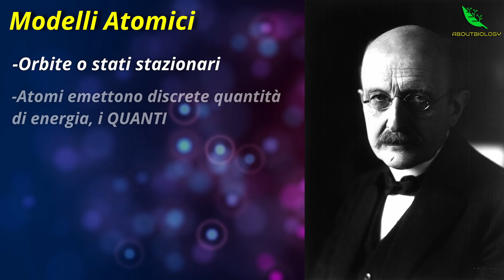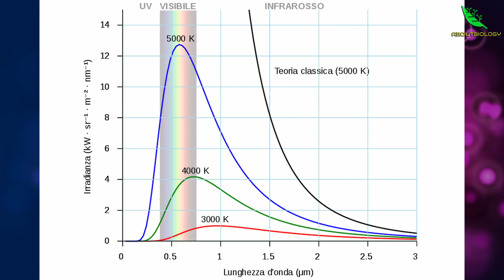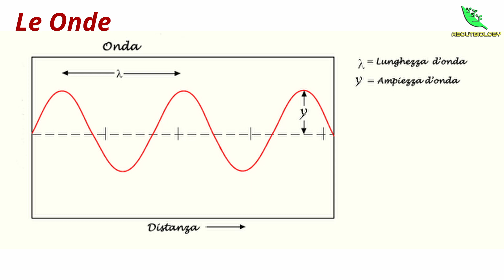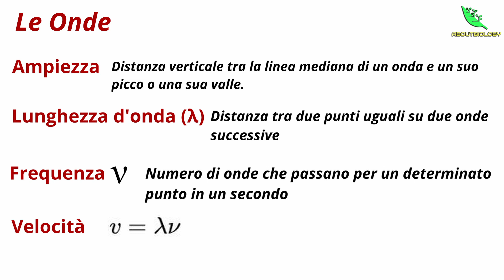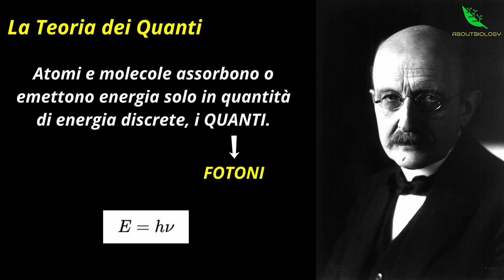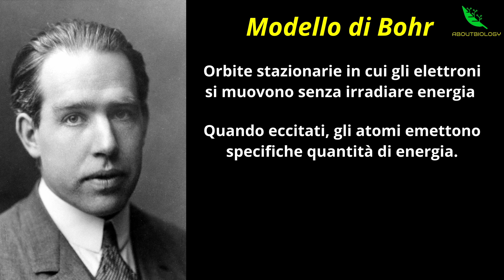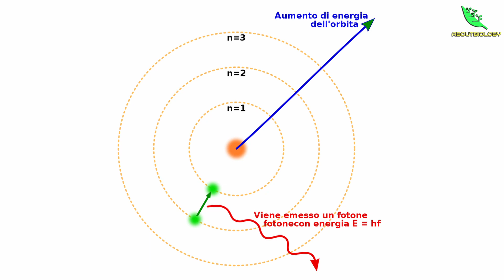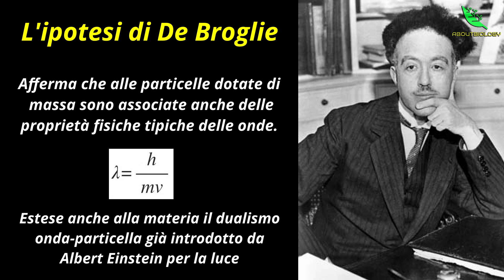MODELLO ATOMICO DI BOHR, ONDE e TEORIA DEI QUANTI -Chimica Lezione 11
Ciao a tutti da AboutBiology!🌱
In questo video abbiamo continuato a parlare di ATOMI, in particolare del contributo di Max Planck con la TEORIA DEI QUANTI. Abbiamo quindi approfondito LE ONDE, parlando di lunghezza d'onda, frequenza, ampiezza e velocità, per poi tornare sui modelli atomici, trattando il MODELLO ATOMICO DI BOHR.

00:00 Intro
00:20 Planck e La Teoria dei quanti
1:25 Radiazioni Luminose
2:00 Ampiezza, lunghezza d'onda, frequenza, velocità
4:00 Cosa sono i quanti
5:15 Modello atomico di Bohr
7:50 L'ipotesi di De Broglie
9:20 Conclusione